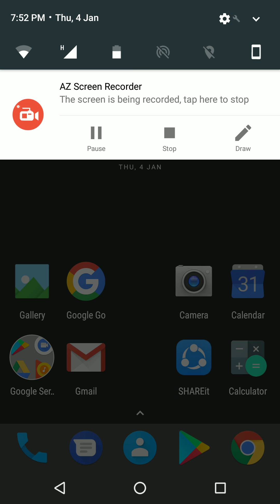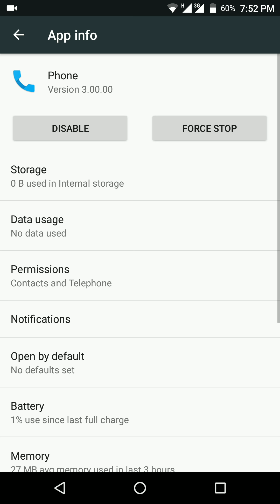How to Remove Device is HD capable notification from any Android phone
In this video i will show you simple step to delete/remove Device is HD capable notification from your phone notification bar. It will work on almost all Android phones.